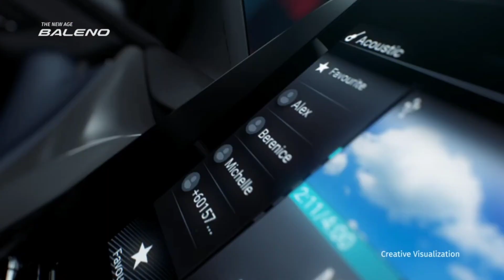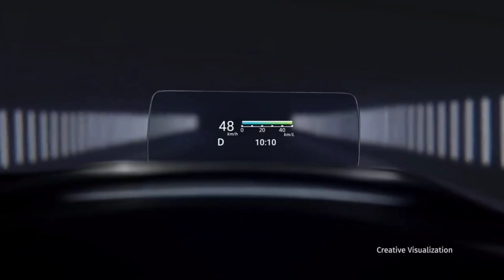Maruti BALENO 2022 FACELIFT FULL LEAKED 🙀 EXCLUSIVE 100% ❗️FULL NEW BALENO 2022 LOOKS LEAKED💔